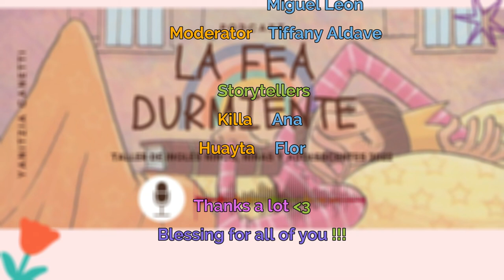THE SLEEPING UGLY - PODCAST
An recopilation by peruvian students dedicated to all the children who like to read and enjoy of fairy tales. Thank a lot!